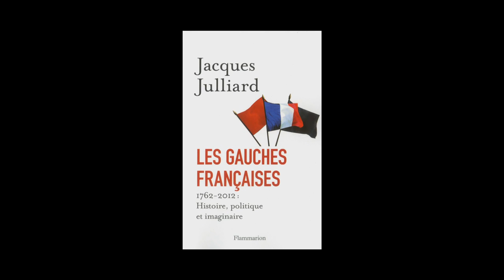Jacques Julliard - Les gauches françaises histoire, politique et imaginaire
Jacques Julliard vous présente son ouvrage "Les gauches françaises histoire, politique et imaginaire" aux éditions Flammarion.
Notes de Musique : Le Parnasse Français - 10 François Couperin - Sonate la Sultane